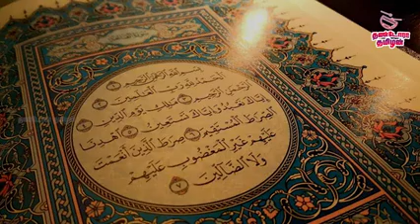நாகூர் எஜமான் வரலாறு